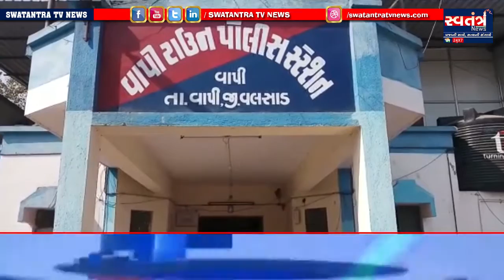વાપીની બેંકમાં કાગળની થપ્પી પકડાવી ઠગાઈ કરતી ગેગના ત્રણ ઈસમોને વાપી ટાઉન પોલીસે ઝડપી પાડયા